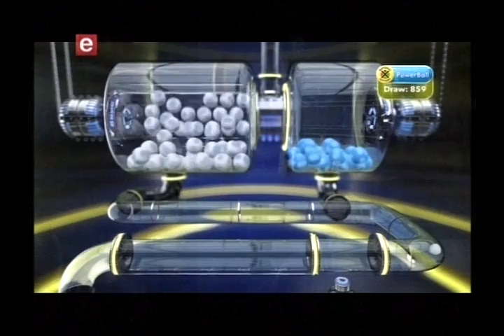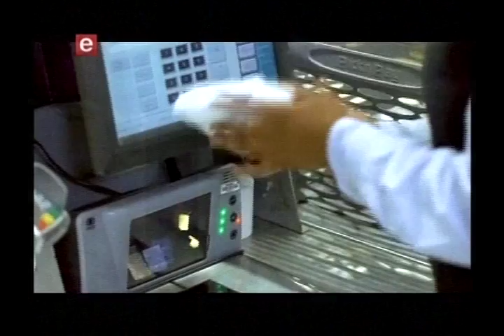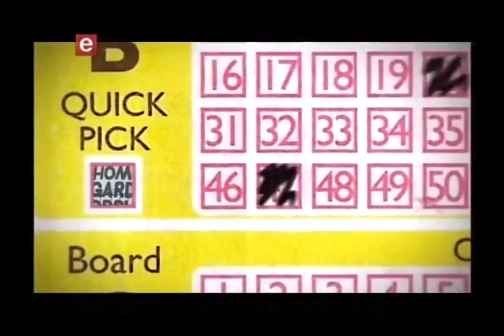Powerball and Powerball Plus Draw 859 (13 FEBRUARY 2018)